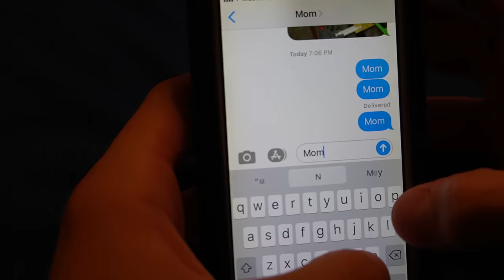Child You vs Teen You | Ethan Fineshriber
Remember when you were little? Being a little kid is really different now than being a teen. Being a child is tough but being a teen is even tougher. Enjoy this super funny look at Ethan Fineshriber being a child vs being a teen. And then think about child you vs teen you. Can you relate? Also don't forget to go to Ethan's latest instagram, follow it, and then comment the  words "This is for  a Shoutout, I subscribed for a chance at a shoutout on Ethan's YouTube channel!

Ethan Fineshriber
12180 So. 300 E.

               ethanfine

Rivet:
1. Direct Channel Book Link: Ethan Fineshriber